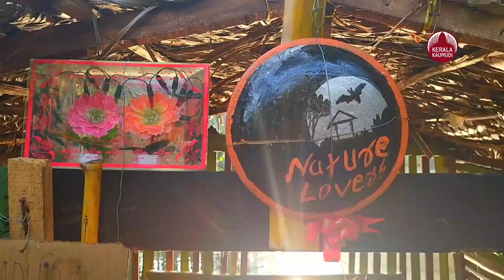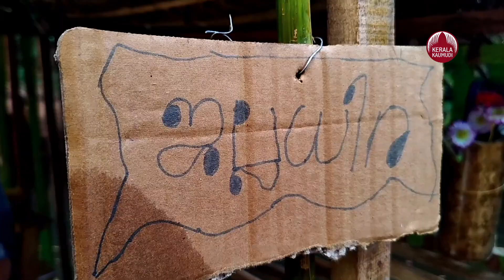മധുവാഹിനിപ്പുഴയിൽ ഹൗസ്ബോട്ട് നിർമ്മിച്ച് സഹോദരങ്ങൾ | Houseboat making | Two Brothers | Kasargod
കാസർകോട്‌ : വാഴത്തടകൊണ്ട്‌ പുഴയിൽ  തരപ്പം ഉണ്ടാക്കിക്കളിച്ചപ്പോൾ പേടിപ്പിച്ച്‌ വിട്ടവർ ഇപ്പോൾ ഈ  വിദ്യാർഥികളെ അഭിനന്ദിക്കാനുള്ള തിരക്കിലാണ്‌.  അത്രയ്‌ക്കു മനോഹരവും സുരക്ഷിതവുമാണ്‌  മല്ലം മുണ്ടപ്പള്ളത്ത്‌  മധുവാഹിനിപ്പുഴയിൽ ഇരട്ടകളായ  ആദർശും, ആകാശും  ഹൗസ്‌ബോട്ട്‌ മാതൃകയിൽ നിർമിച്ച മുളച്ചങ്ങാടം. തടയണ നിർമിച്ചതിനാൽ വീട്ടുപരിസരത്തെ  മധുവാഹിനിപ്പുഴയിൽ  രണ്ടാൾ പൊക്കത്തിൽ വെള്ളമുണ്ട്‌.  ഇതിനാലാണ്‌  മഞ്ഞമുളയും പാഴ്‌വസ്‌തുക്കളുമുപയോഗിച്ച്‌ ചങ്ങാടം നിർമിച്ചത്‌. വീട്ടുകാർക്കിതുകൊണ്ട്‌ ഗുണവുമേറെ. പുഴയുടെ ഇരുവശമുള്ള പറമ്പിലെ  തേങ്ങയും അടക്കയും ശേഖരിക്കാൻ   മുളച്ചങ്ങാടമാണ്‌  ഉപയോഗിക്കുന്നത്‌. അഞ്ചുമീറ്റർ നീളവും നാലുമീറ്റർ വീതിയുമുള്ള ചങ്ങാടത്തിന്റെ നിർമാണം സ്‌കൂൾ അവധി ദിവസങ്ങളിലാണ്‌ പൂർത്തീകരിച്ചത്. വെട്ടിയെടുത്ത മുള നട്ടും ബോൾട്ടുമുപയോഗിച്ചാണ്‌  ഘടിപ്പിച്ചത്‌. അതിനുതാഴെ 20 ലിറ്റർ വെള്ളം ഉൾകൊള്ളുന്ന  20 പ്ലാസ്‌റ്റിക്‌ ബോട്ടിലുകൾ കെട്ടിവെച്ചു.